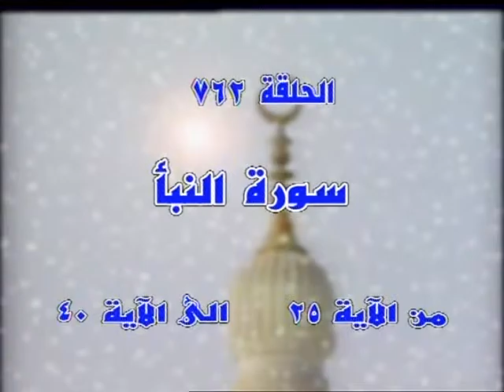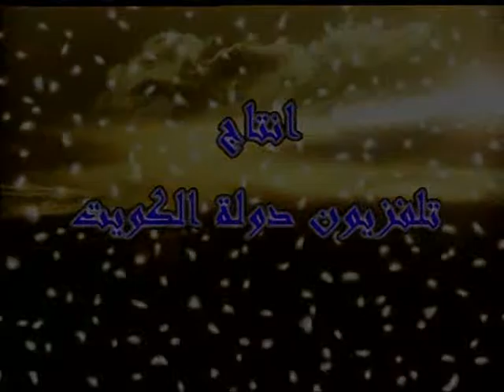762 - 78- تفسير القرآن الكريم كاملا الشيخ عبد الرحمن عبد الخالق النبأ الآية 25-40